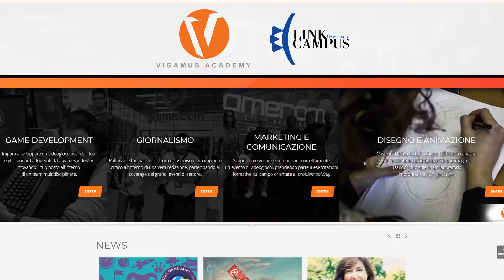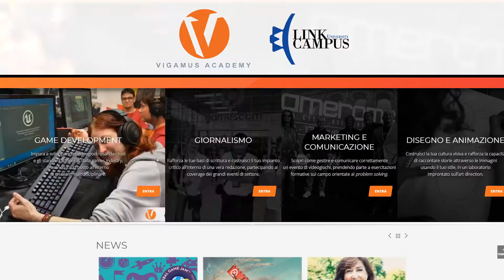Tech Princess TV - Vigamus Academy: Come lavorare nel mondo dei videogiochi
Gli amici di Tech Princess, con la nuova puntata del loro format televisivo TechPrincessTV, parlano di noi e degli imminenti Open Days al nostro campus della prossima settimana!